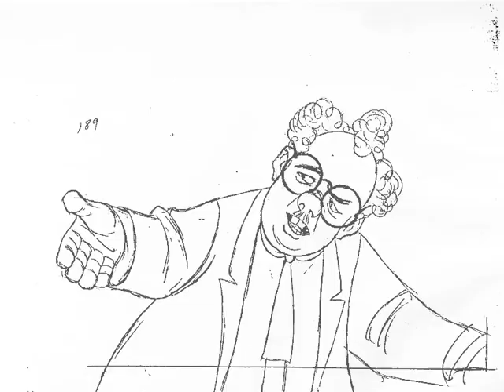Milt Kahl - Snoops Pencil Test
Mr. Snoops animated by Milt Kahl.   I've seen a version of this recently that had some of the drawings missing .  I don't have the Medusa level, but this one has all the Mr. Snoops drawings , except for the long hold has his nose level and his eye blinks missing. (as Medusa says "You are TOO SOFT"  she pokes his nose with her finger) .   Lip sync is a little off , but this was as close as I could get it working with sound grabbed from a 30fps video, changing it to 24fps and trying to match to the 24fps pencil test.
Notice how dynamically Kahl uses the space in the layout , with some subtle camera moves as Snoops backs away from Medusa , then again as he moves away from her after she says "You are TOO SOFT" .  This subtle use of the space within the layout isn't immediately apparent by viewing the pencil test.